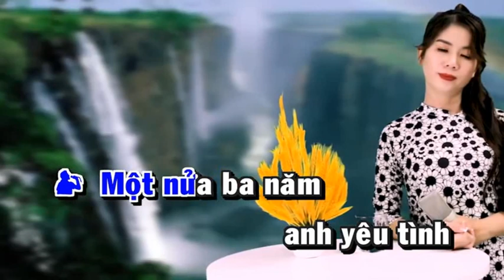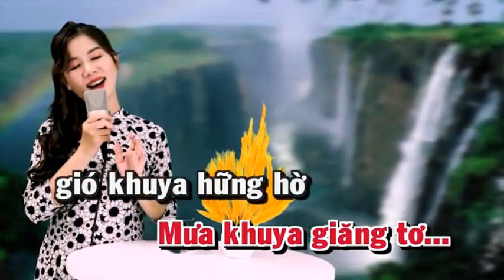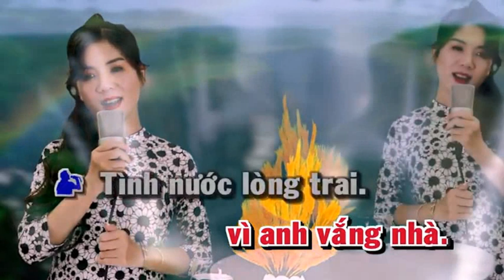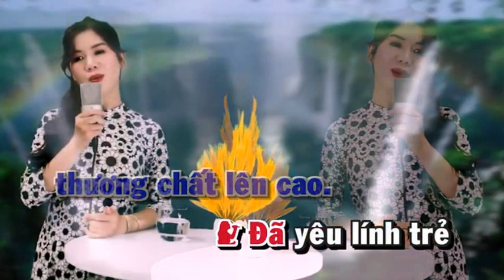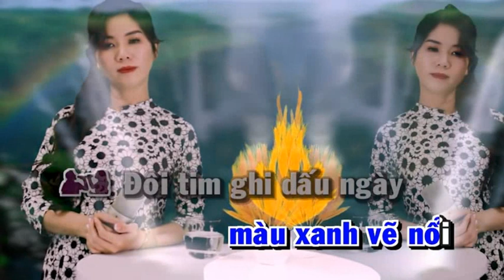ĐỂ TRẢ LỜI MỘT CÂU HỎI - HOÀNG VĂN & LÊ LIỂU